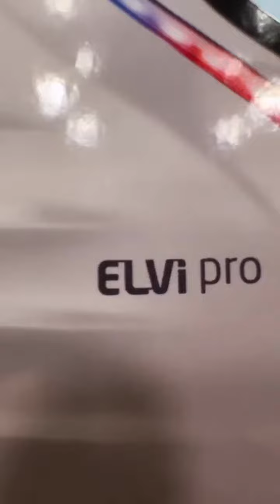Review Elvi Pro Baru